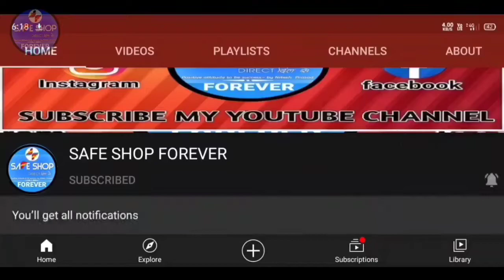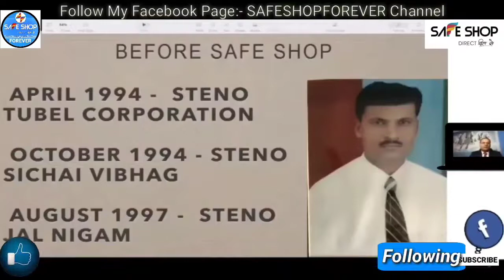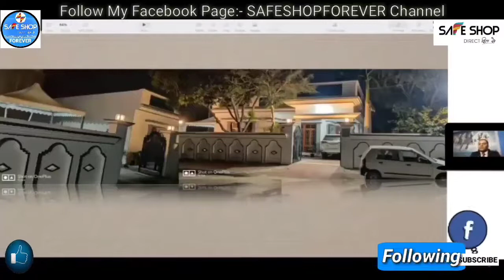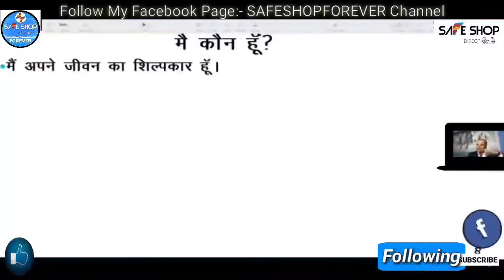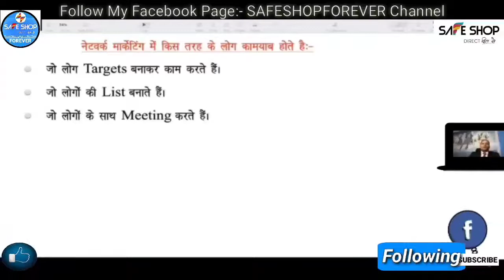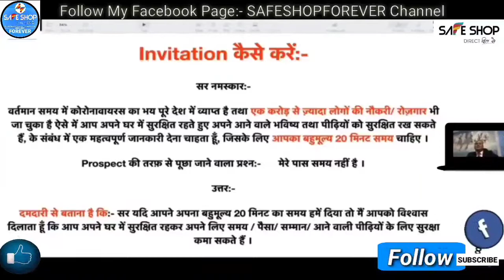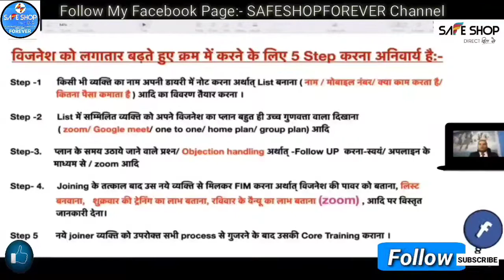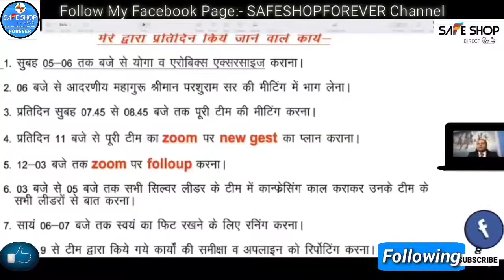Success story Diamond Mr. Ambika Prasad | चार सरकारी नौकरी व ₹1,34000 की सैलरी को छोड़ Diamond बनें।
Safe Shop की सभी Update पाने के लिए FACEBOOK पर LIKE ❤️ & Follow जरूर करें :-